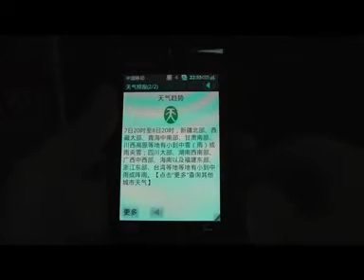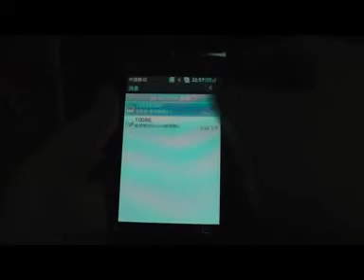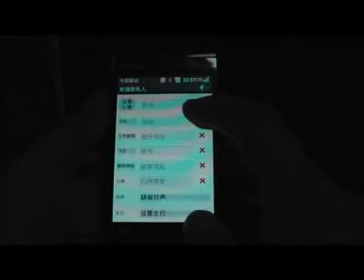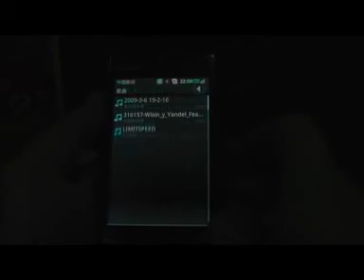Android OPhone for China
Android iPhone competitor for Chinese market. By Lenovo for China Mobile